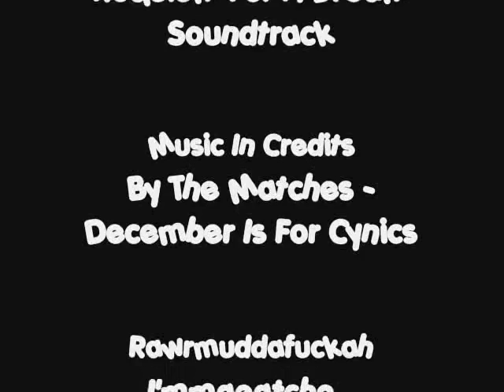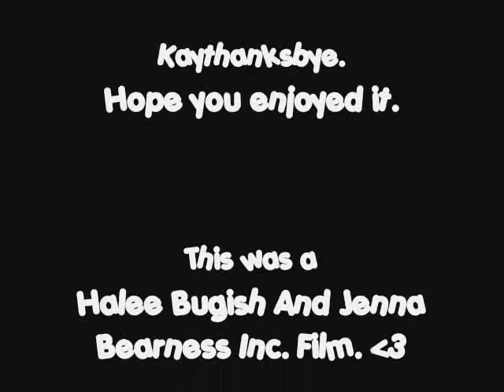Attack of The Otter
Nuff said phoo.